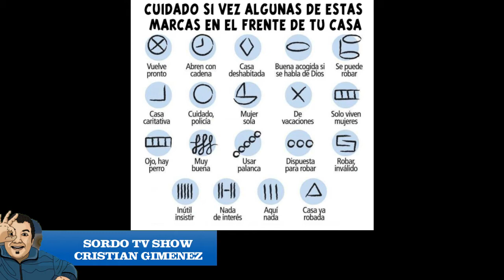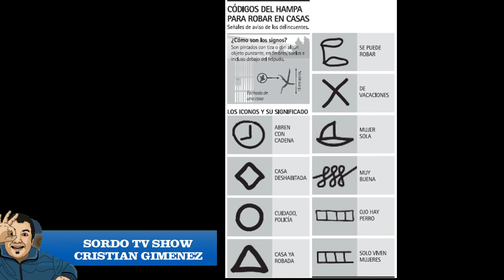ATENCION SIMBOLOS DE CHORRO